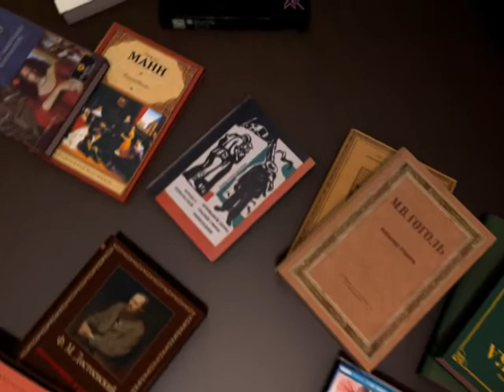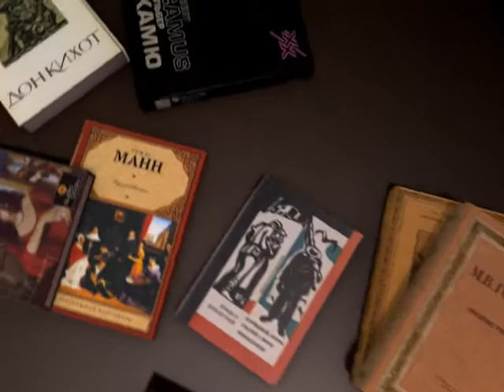Літературна Світлиця_34 (Уляна Дубініна)